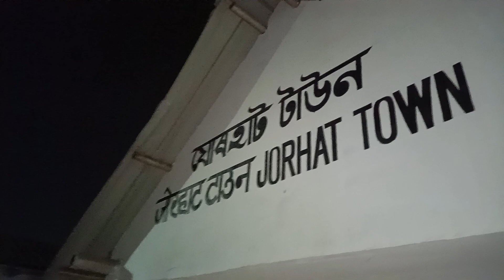হঠাৎ করে কোথাও যাওয়ার planning টাই success হয়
হঠাৎ করে কোথাও যাওয়ার planning টাই success হয় | ‎@suhanidebnath  banglavlog dailyvlog bengalivlog viralvlog #